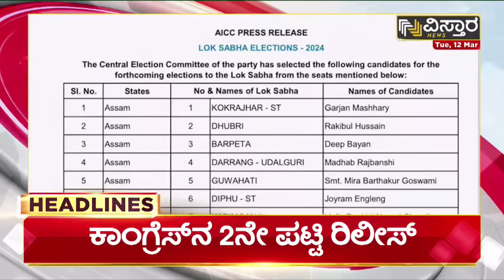LIVE :Vistara Polling Booth | Dakshina Kannada Lok Sabha Election Result | Nalin Kumar Kateel